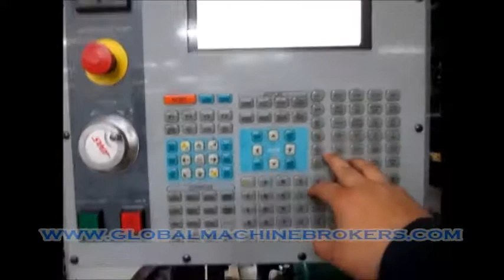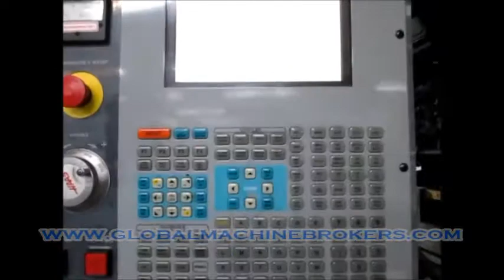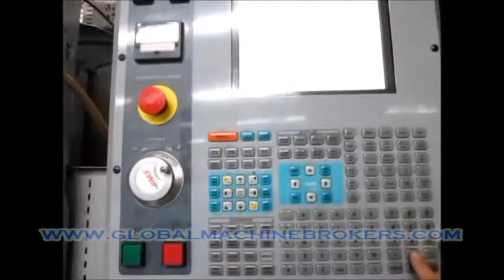Haas TM-1 CNC Tool Room Mill 3-Axis New 2003 208/240V 3Ph W/10 Tool ATC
Product Code: 15235
Make: Haas
Model: TM-1
Serial: 31221
Control: Haas CNC
Table Size: 47" X 10"
Distance From Spindle Nose To Table Top: 4"-20"
Max X-Axis Travel: 30"
Max Y-Axis Travel: 12"
Max X-Axis Travel: 16"
Spindle Taper: CAT40
Spindle Rpm Ranges: 0-4000k
All Axis Rapid Traverse Rates: 200 Ipm
10 Tool ATC Carousel Style
Coolant Tank & Pump
Cat 40 Tool Holders
Rigid Tapping
Power On Hours 19,637

Cutting Hours 7,057

Cycle Start Hours 8,207

208/240 Volt
25/40 Amps
3 Ph
Asset In Great Working Condition
Can Be Seen Under Power